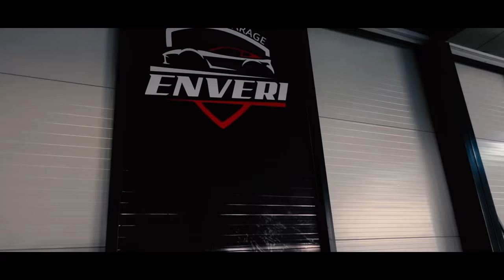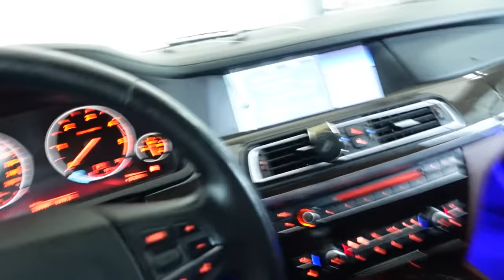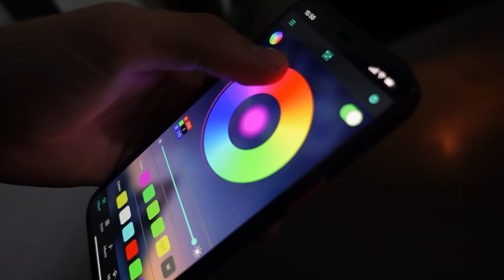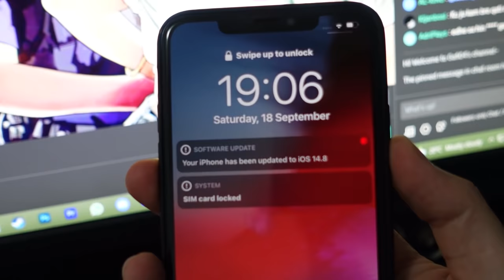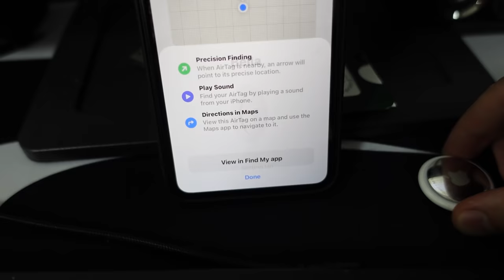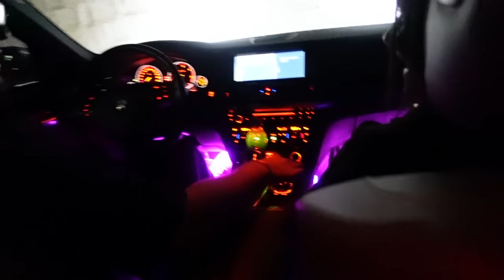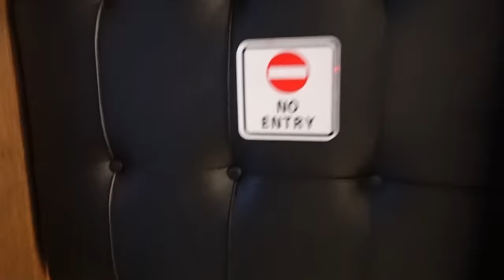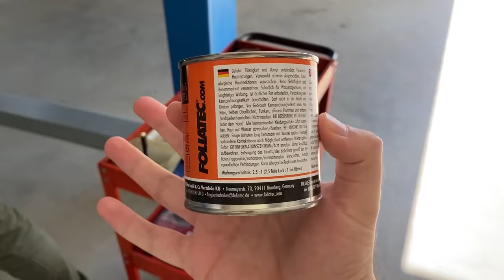GAFI E KA BLE EDHE 1 VETURE TE RE!